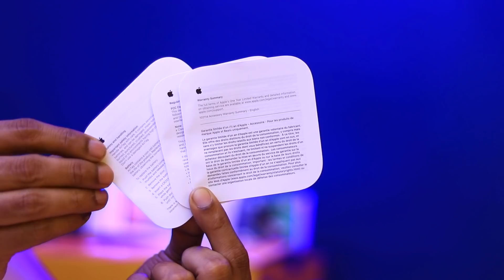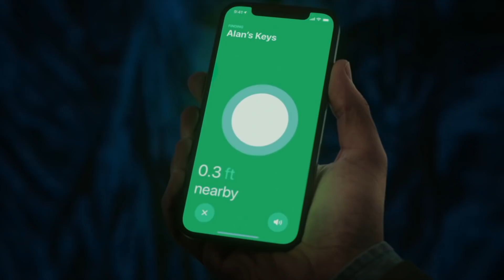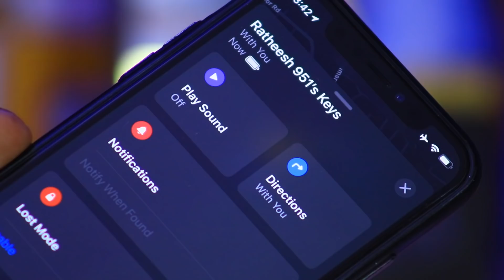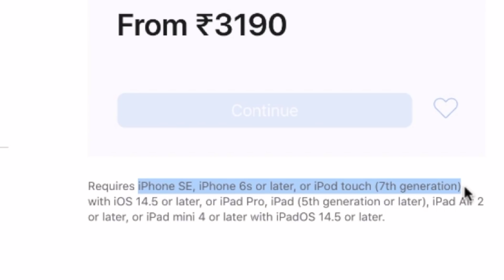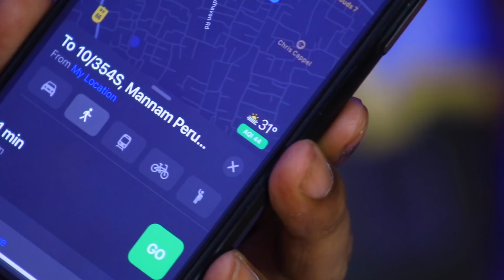Apple AirTag Malayalam Review